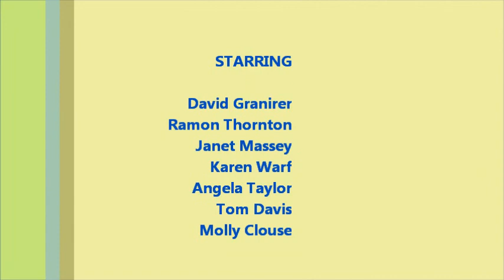Stand Up for Recovery Comedians 2012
Keynote Speaker and Comedian David Granirer did an outstanding job training these ladies and gents that kept the crowd laughing!